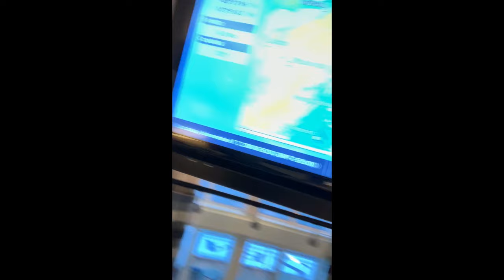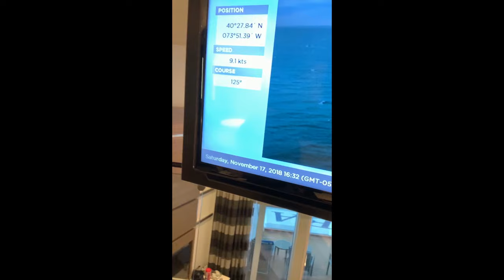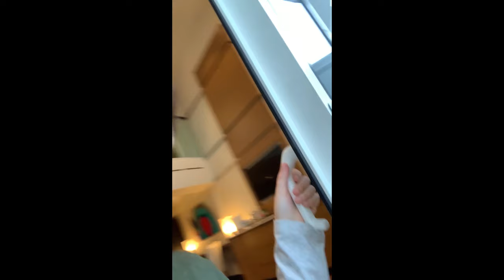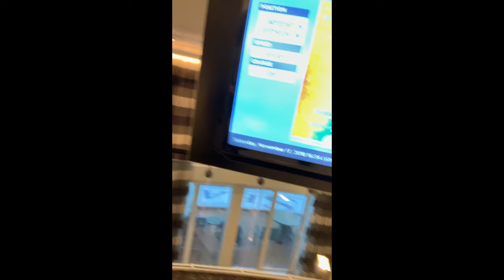RCL Anthem of the Seas almost crashes into NCL Breakaway